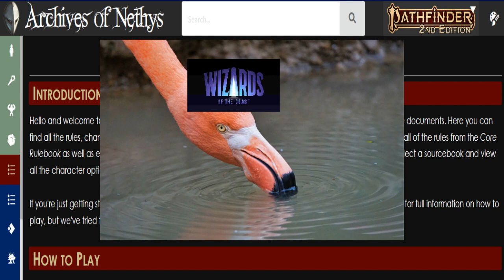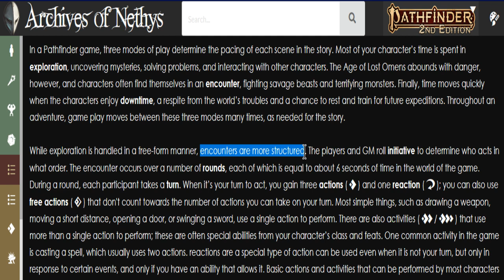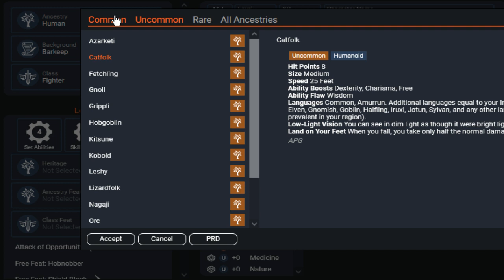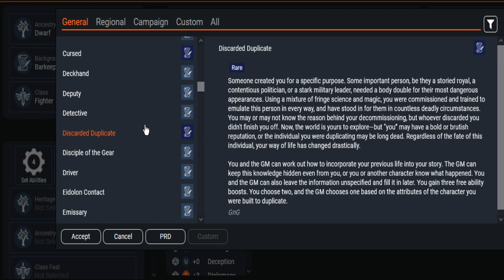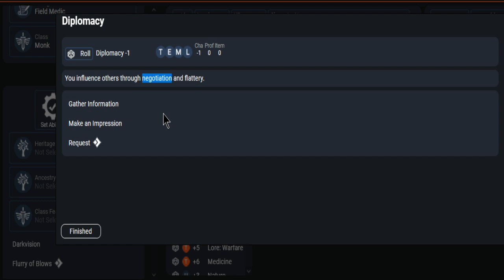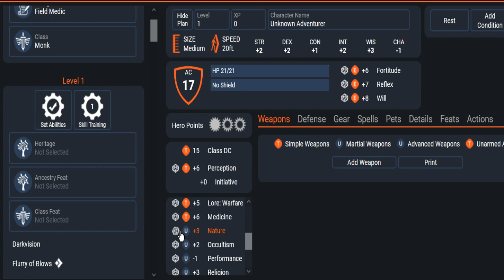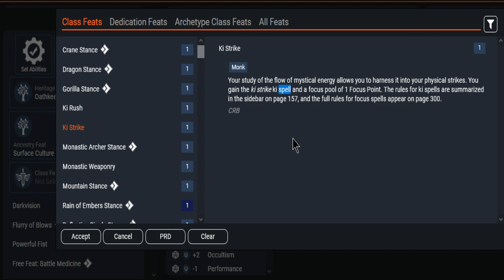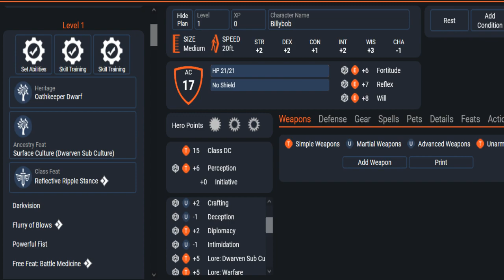Looking over Pathfinder 2e, 1/18/2023